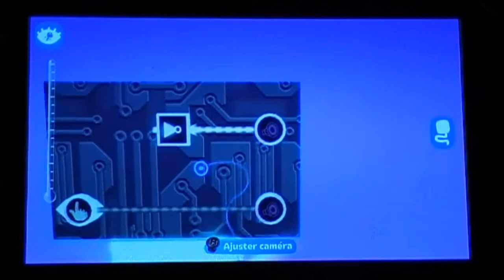LBP Vita - Tuto : couper le son tactile 1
Voici un petit didacticiel de gestion du son. Je vous montre une astuce qui consiste à retirer le son d'un objet tactile que l'on peut entendre lorsque l'on saisit l'objet en question. Certains se diront que ce n'est qu'un détail mais d'autres y attachent plus d'importance, chacun ses goûts. Ce didacticiel fait office de réponse à une question qui m'a été posée par Bat-19, merci à lui pour cette intéressante question.